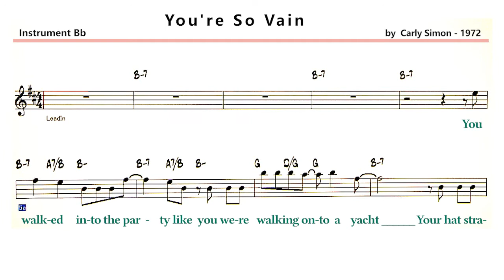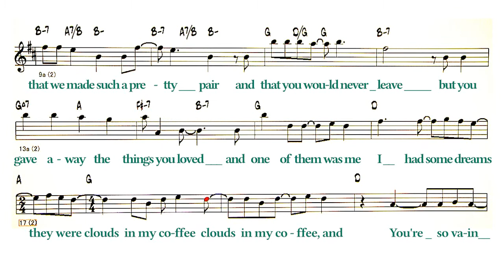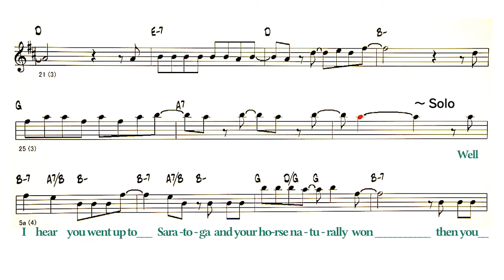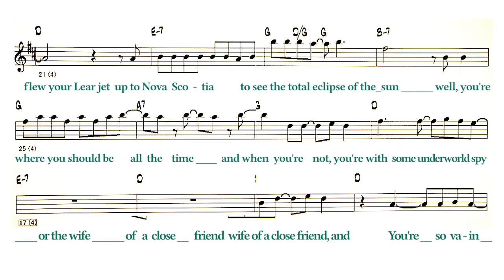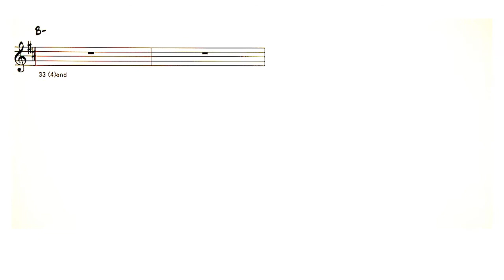You're So Vain - ( Bb Instrument )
Backing Track - You're So Vain ( by Carly Simon - 1972 )
Lyrics 1
You walked in - to the party
Like you were walking onto a yacht
Your hat strategically dipped below one eye
Your scarf it was apricot

You had one eye in the mir-ror
As you watched yourself gavotte
And all the girls drea-med that they'd be your partner
They'd be your part-ner, and

You're so vain
You probably think this song is a-bout you
You're so vain　( You're so vain )
I'll bet you think this song is about you
2
You had me several years ago
When I was still quite naive
Well, you said that we made such a pretty pair
And that you would never leave

But you gave away the things you loved
And one of them was me
I had some dreams they were clouds in my coffee
 clouds in my coffee, and

You're so vain
I'll bet you think this song is a-bout you
3
Solo - 1 Chorus
4
 Well, I hear you went up to Saratoga
 And your horse naturally won
 Then you flew your Lear jet up to Nova Scotia
 To see the total eclipse of the sun

Well, you're where you should be all the time
And when you're not, you're with
Some underworld spy or the wife of a close friend
Wife of a close friend, and

You're so vain
You probably think this song is about you
You're so vain
I'Il bet you think this song is about you
◎Backing Track List Of Over 400 Songs